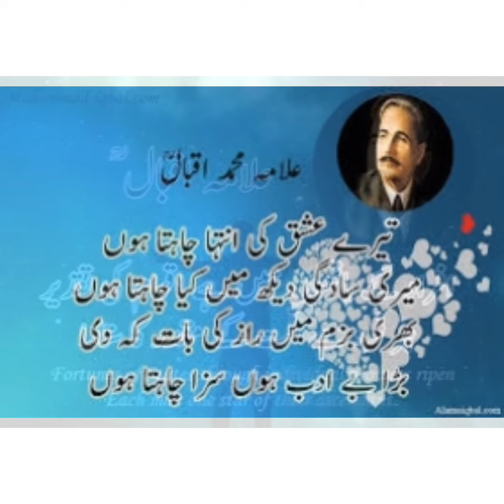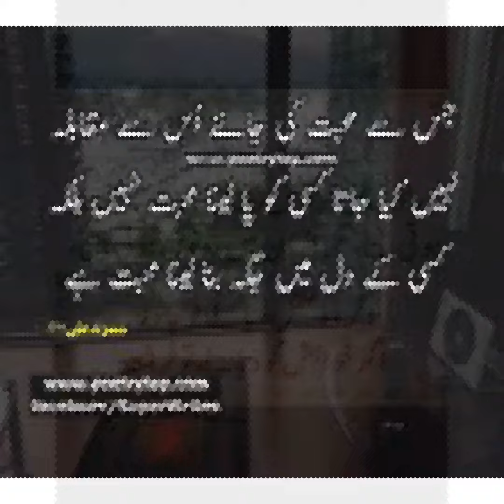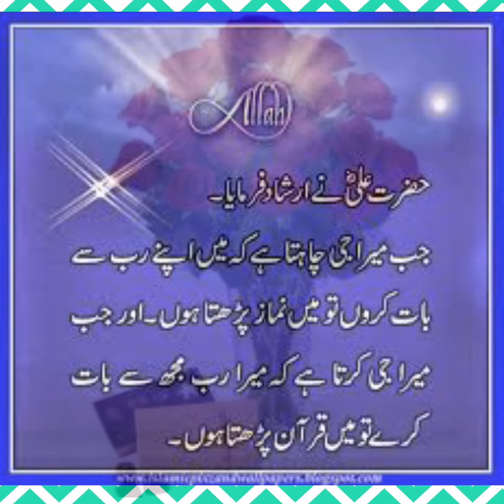🎇🎇🎇🎇علامہ اقبال کا زبردست شاعری 🎇🎇🎇🎇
##اس ویڈیو میں میں نے علامہ اقبال### کا شاعری اپ لوڈ کیا ہے جو مجھے بہت دلچسپ لگا Great poetry of Allama Iqbal